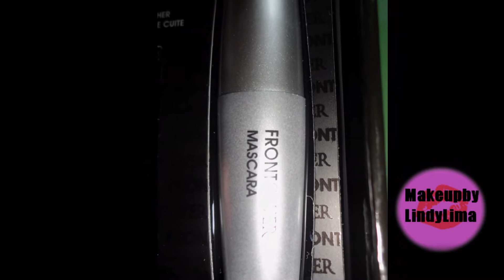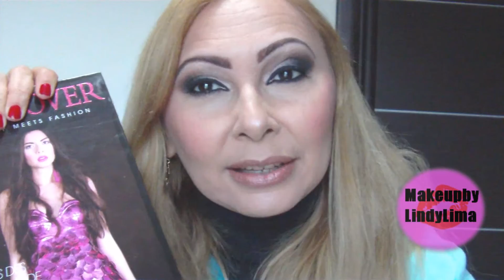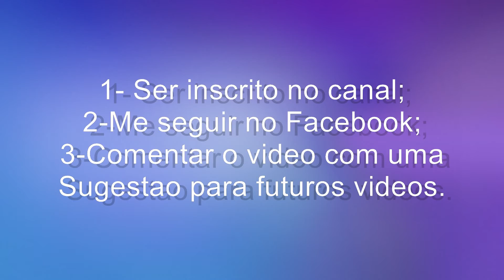Estou de Volta! + Presente pra vcs!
Amores aestou de volta! E pra comemorar temos um premio FrontCover!
O prazo pra particpiar vai até 18/02 e dia 20/02 serà anunciado o (a) ganhador (a)

Regras para participar :
-Morar no Brasil ou ter um endereço brasileiro para entrega;
-Ser inscrito(a) no meu canal no youtube
-Curtir a minha pagina no facebook(para aqueles que ainda não o fizeram);
-Deixar um comentario no video com uma sugestao de video para eu gravar. Ganha a melhor sugestao e mais original.
Apòs o prazo as regras serão verificadas, se o vencedor nao tiver seguido todas elas faremos um novo sorteio entre os participantes.
*Se o ganhador nao responder em 3 dias nòs escolheremos outro ganhador entre os participantes. Anunciaremos aqui e na pagina do Facebook.
Quem tiver alguma duvida pode entrar em contato conosco que responderemos com todo o prazer.
Um beijo, boa sorte!